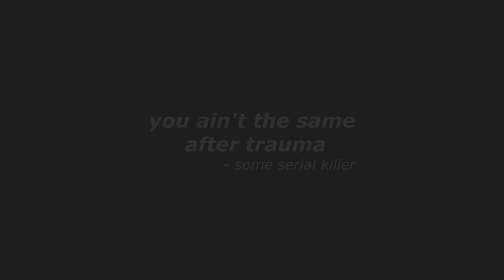Is Euthanization a Word? (a surreal eye opening view on ptsd instrumental music video)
this is art  now go and think about it